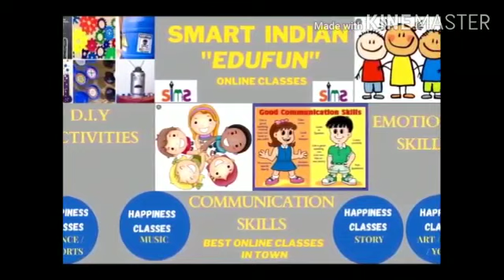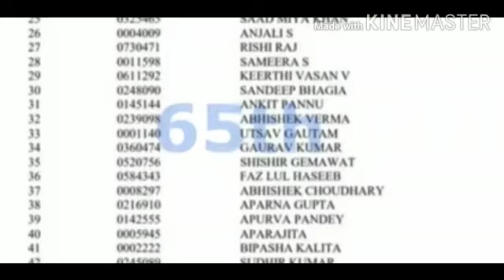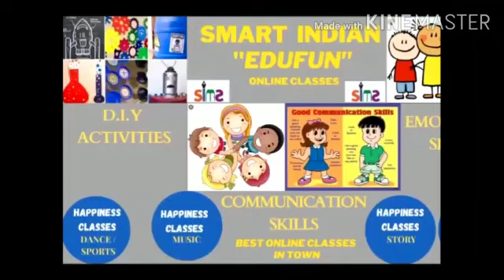* सोहन और उसकी सफलता */ motivational stories for students */ Hindi kahani */ By Reeta ma'am